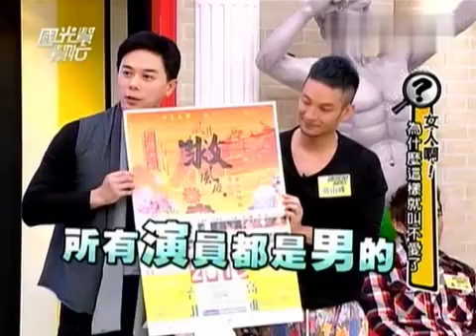国光帮帮忙 20131028 女人 为什么这样就叫不爱了 001